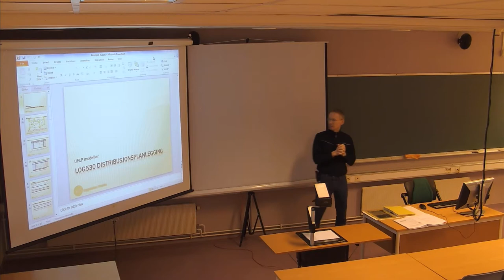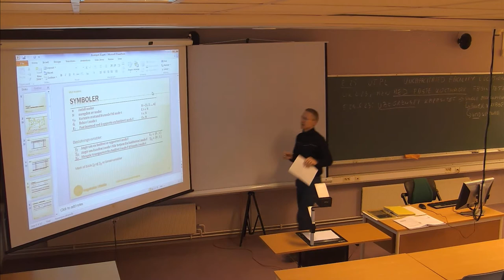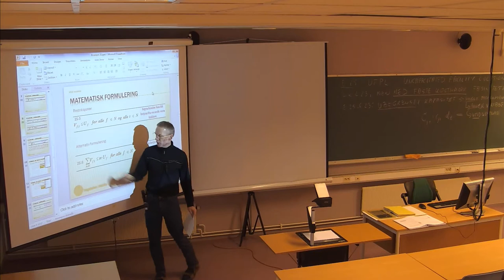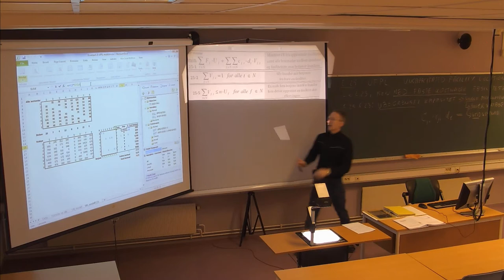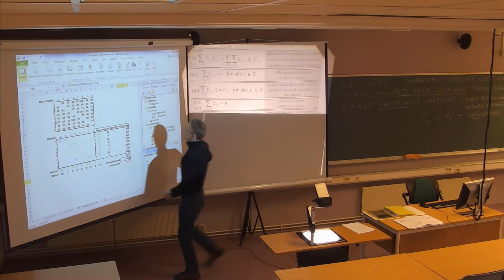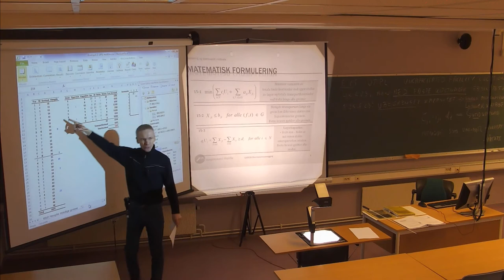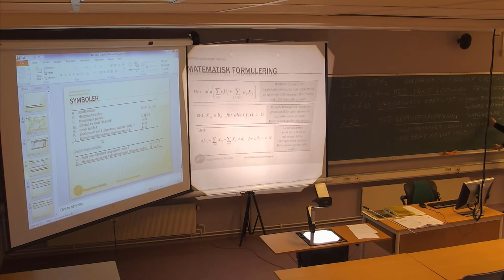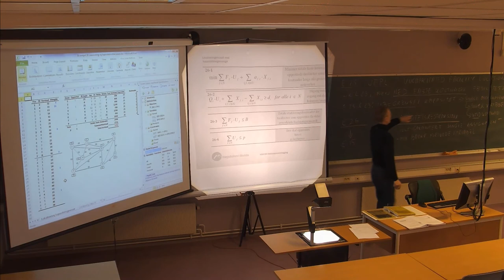122 Forelesning LOG530 (11. mars 2014)